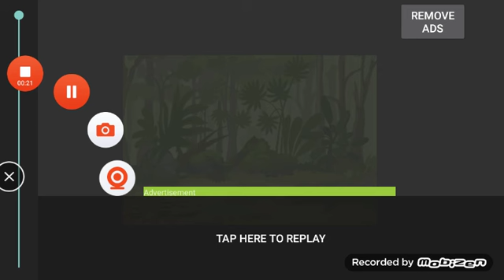el origen de la Espada del joven espadachín episode 10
vemos en el en el canal futurista